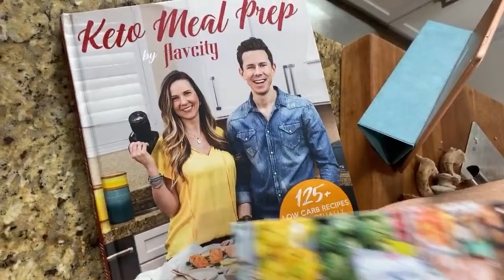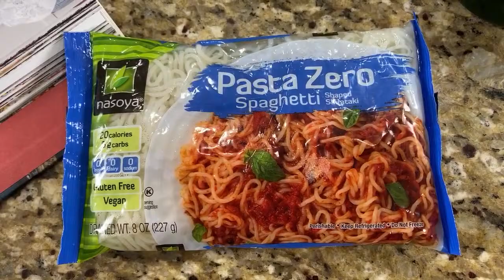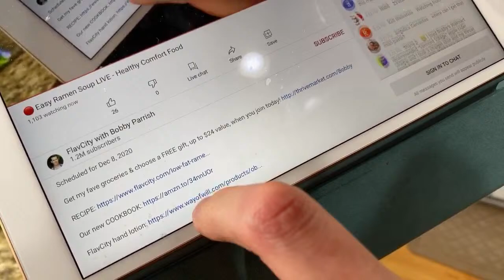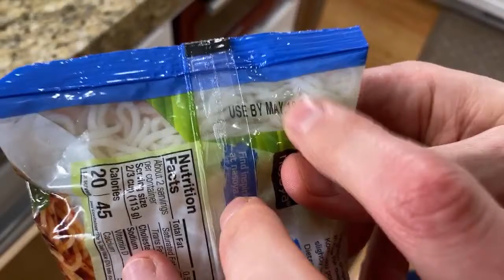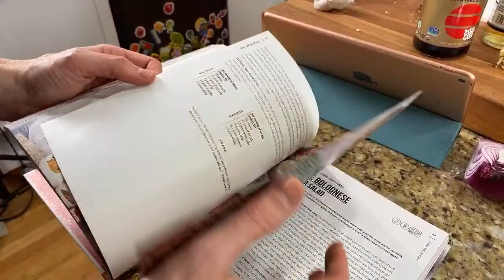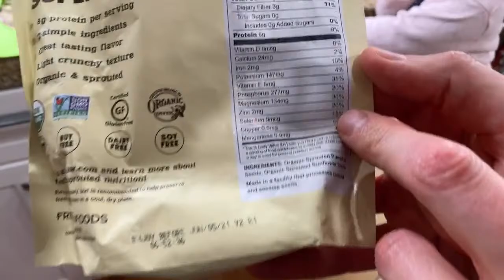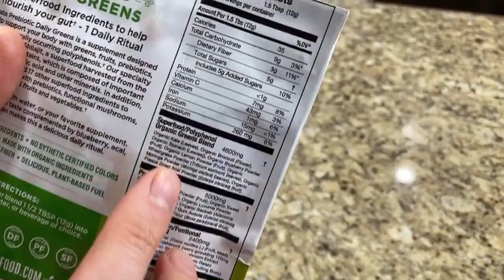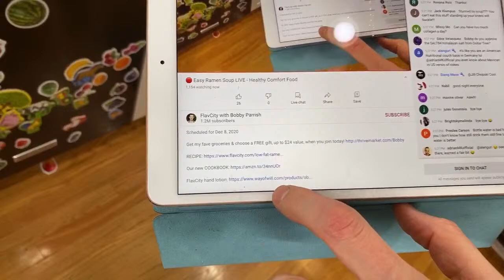🔴 Easy Ramen Soup LIVE - Healthy Comfort Food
Our new COOKBOOK